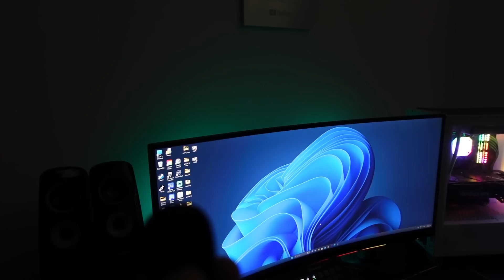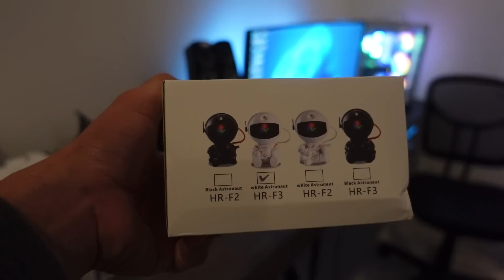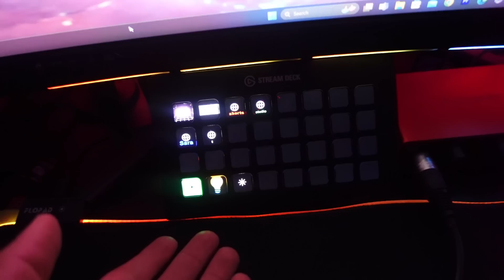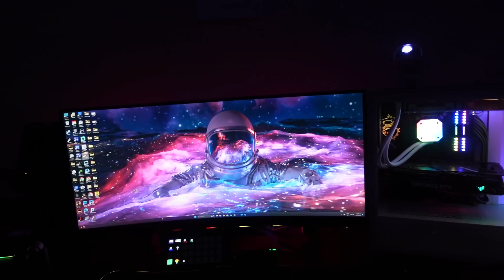حولت غرفتي الى غرفة الاحلام 😍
الغرفة اخذت وقت اسبوع وخلصتها اشتريت فقط انارة رجل الفضاء انطوني رئيكم بشكل الغرفة الفضائية 😁

سلسلة سوق الاحد من أجمل الفيديوهات بالقناة

شاركو الفيديو مع الأصدقاء

سوق الاحد
سوق الفقراء
سوق المستعمل
سوق الاحد في امريكا
جعفر فلوك
فلوك
فلوكات
سان دييغو
كاليفورنيا

غرفة الاحلام